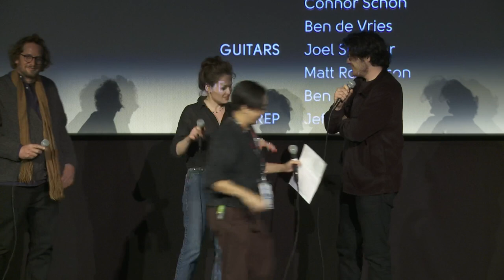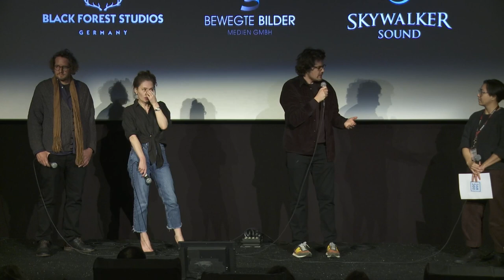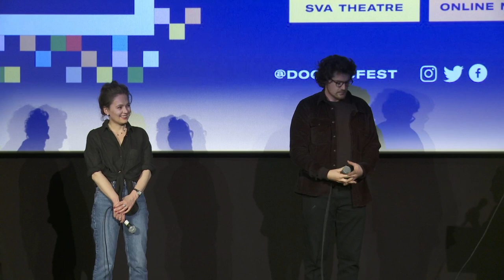DOC NYC 2022 Presents Q&A for NAVALNY with Daniel Roher and subject Maria Pevchikh.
Russian political candidate Alexei Navalny helped galvanize opposition to Vladimir Putin in mass street demonstrations. Then in August 2020, Navalny was poisoned with a nerve agent and almost died on a flight from Siberia. Filmmaker Daniel Roher follows Navalny in real time as he teams with investigative journalists to identify his would-be killers and crack the case wide open. “This thriller [is] a must-see in our political moment” (Vox).